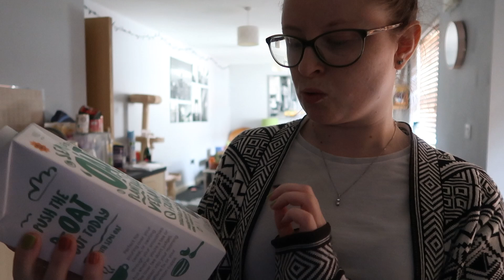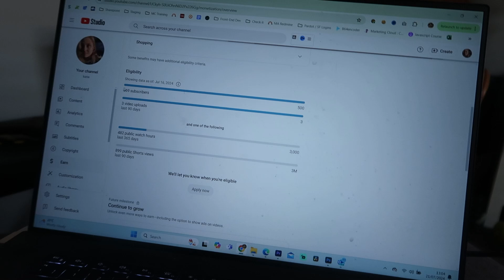VLOG || walking challenges = walking with an injured toe 🥲😂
MUSIC //

SCHEDULE //
Friday's at 7pm
Sunday's at 4:30pm